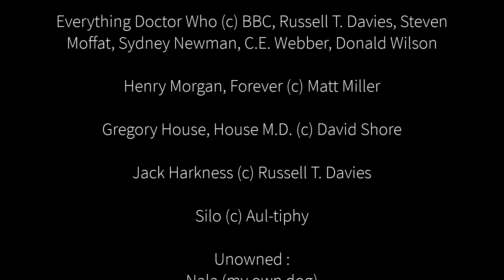| Year of Art and Animations 2016 |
Not everything from this year made it in, but I do believe this is enough xD All Credits about Characters and who they belong to are at the end of the video! The song is "Don't Cry Out Loud", John Barrowman's cover. Had a wonderful year by far, and hope to have another! Thanks to all those who stuck with me this year~

 Not the best video I've put together, but eh... Can't be perfect ;3

I legitimately only own my own characters and the art/animations.

Also the one drawing of Doctor Who with the Eleventh Doctor and the other creatures was a collaboration with Cobalt549.